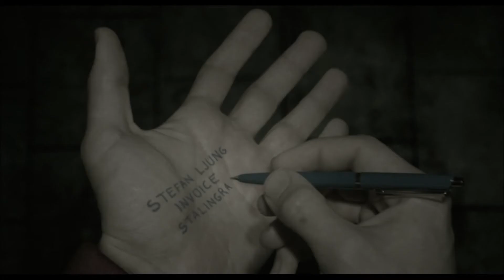Метропия (2009)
2024 год. В Европе серо и уныло. Практически никто больше не ездит ни на велосипедах, ни на машинах и не летает на самолетах. Все города соединены огромной сетью метро. Роджер живет спокойной, однообразной жизнью с симпатичной мулаткой, но все его мысли и желания - о девушке с этикетки на упаковке шампуня. Кроме того, Роджеру постоянно слышатся какие-то голоса в голове. И вскоре он понимает, что за ним постоянно следят и контролируют все его действия...